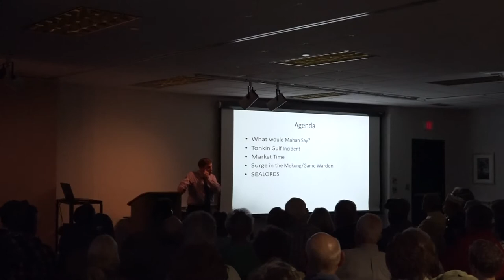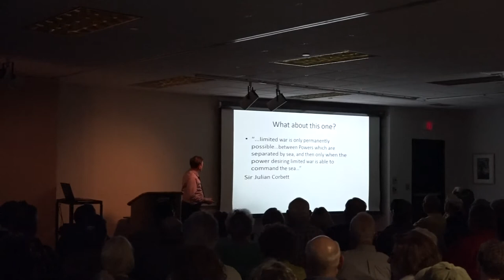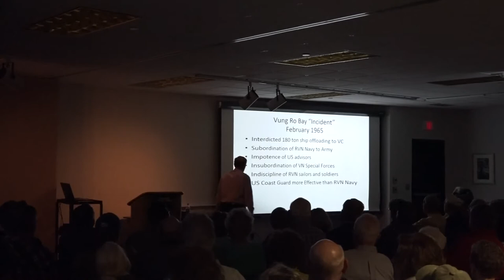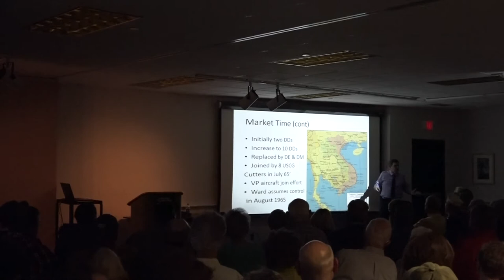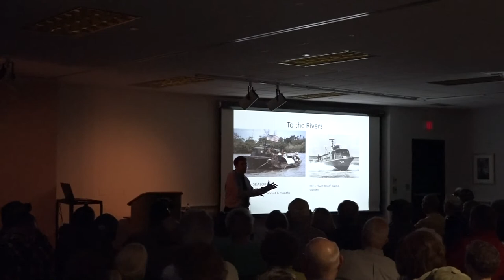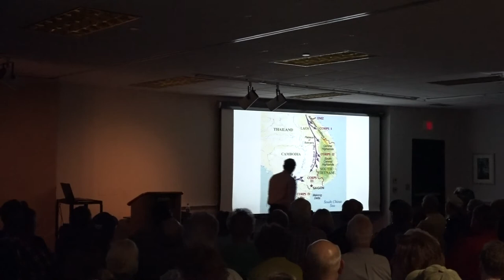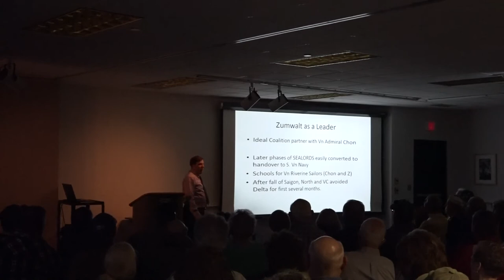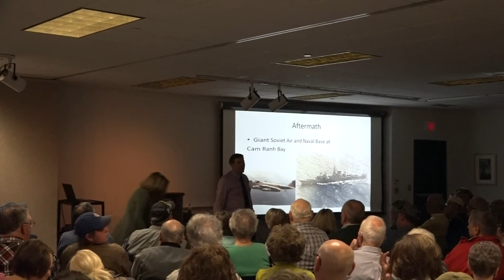Museum After Hours - "The Naval War in Vietnam"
"The Naval War in Vietnam"
Dr. John Kuehn, U.S. Army Command and General Staff College

Explore how the U.S. Navy's operations supported the conflict in Vietnam from the Gulf of Tonkin "incident" to the final frantic evacuation in 1975.

April 2019.